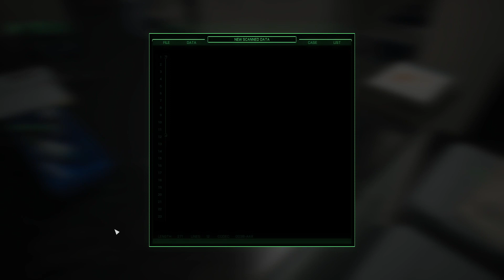Robotzsaru- Rogue City (Harmadik rész)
Volt egy érdekesség a felvételnél, obs hiba miatt egy részt újra kell venni így 1-2 "sarok" hiányzott a felvételből!
03:02         Taktika az orvlövészek ellen
31:57         ED-207 ellen egy ügyes taktika! (Nem a lukon belövős)